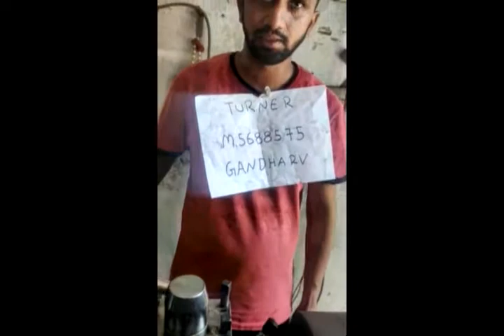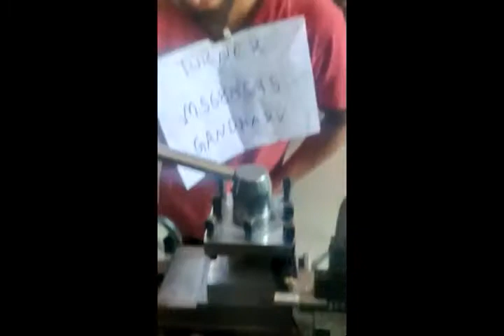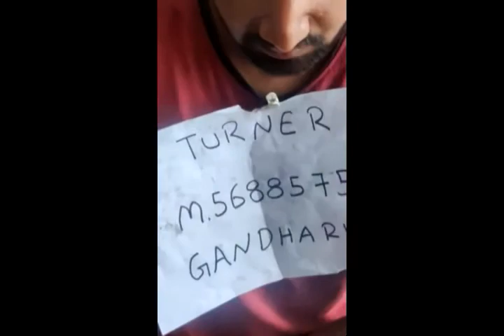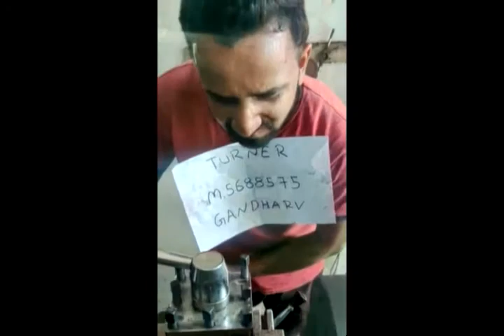MANUAL LATHE OPERATOR GANDHARV PLAHA M5688575 WORKING VIDEO